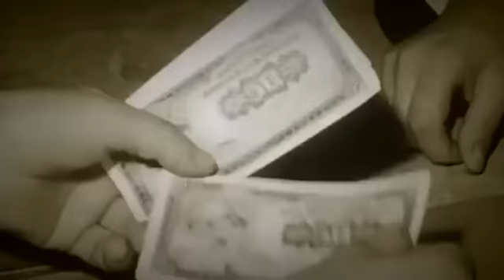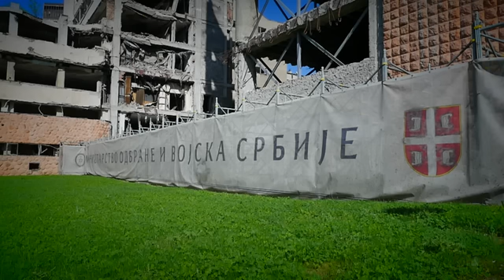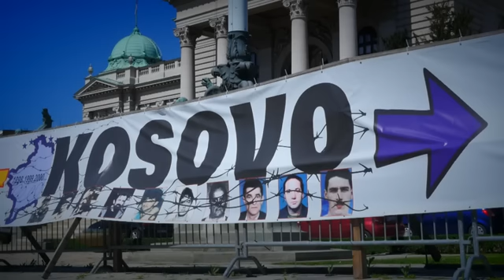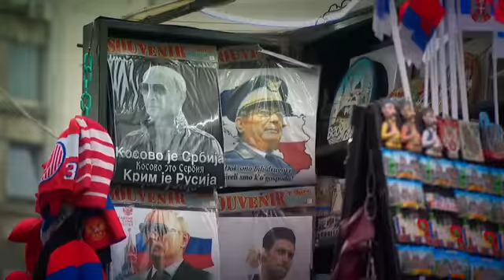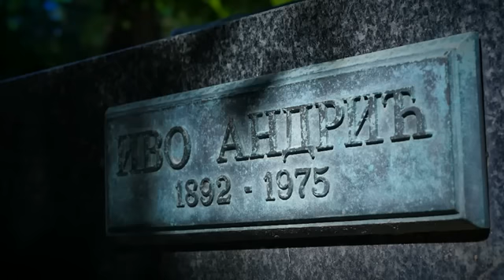bTV Репортерите: Сънища от Сърбия